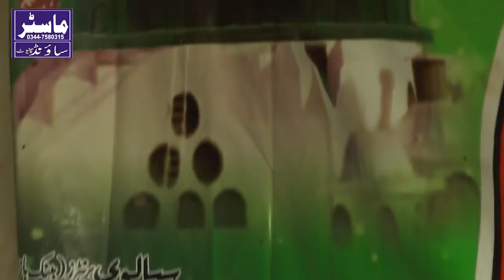Allama Qamar Zahoor Turabi New Bayan